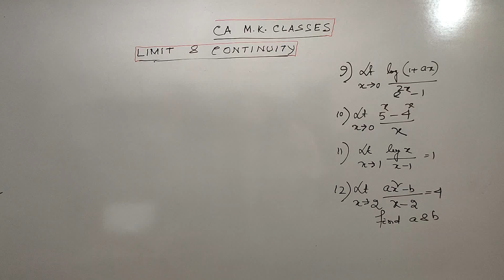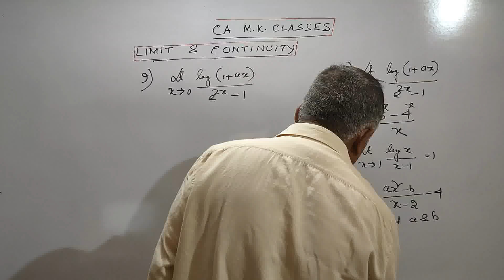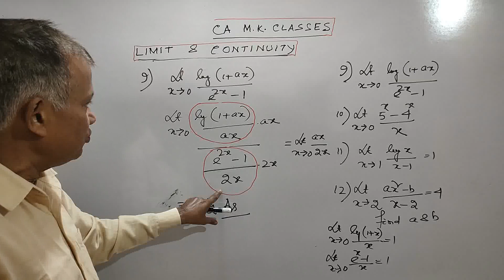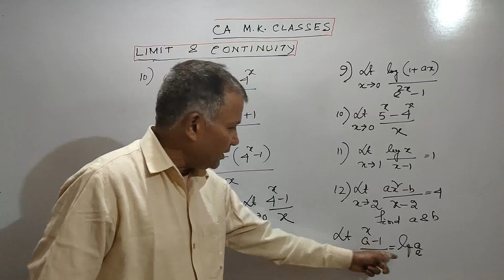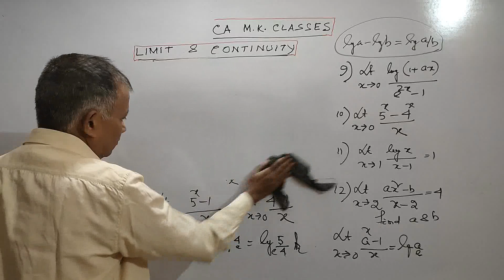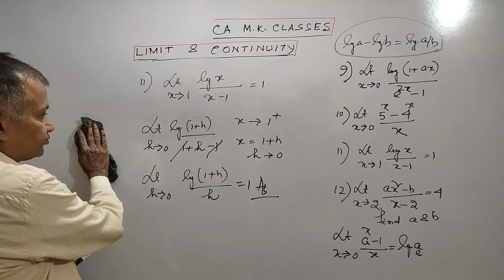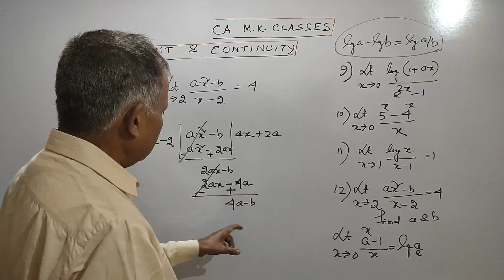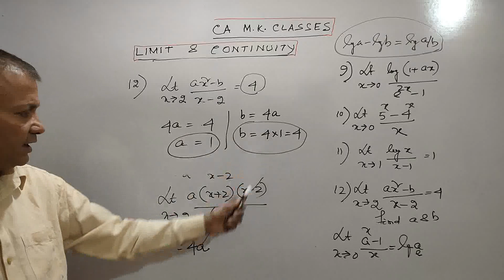suggestion# Advanced mathematics 5th semester# B.COM I calcutta university I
A MK KAR   MSC. PGDFM FCA
25 years of teaching experience .The important questions with detailed answers are given to help the students to  score good marks. I wish all of their success.
CAMK CLASSES
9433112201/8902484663